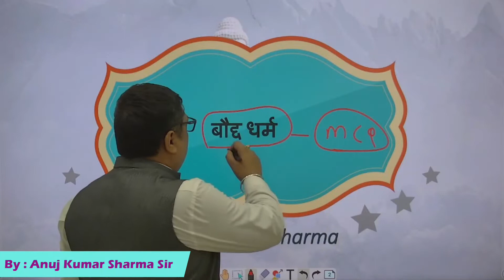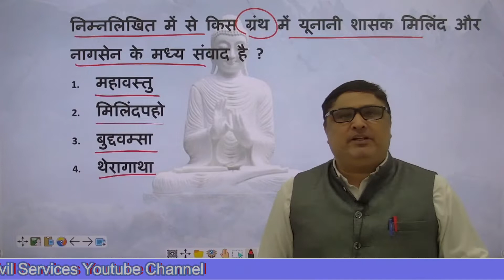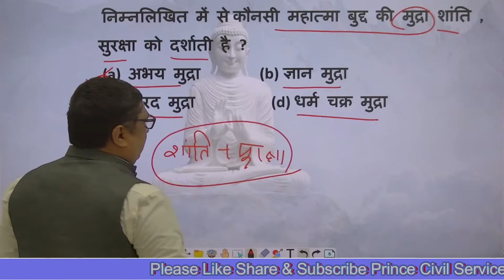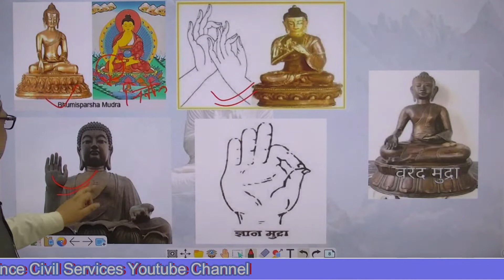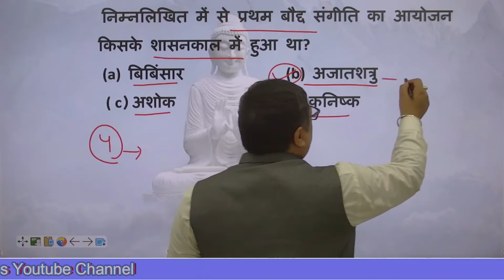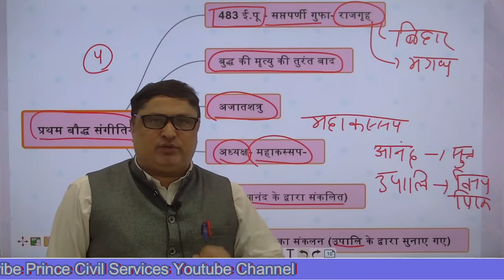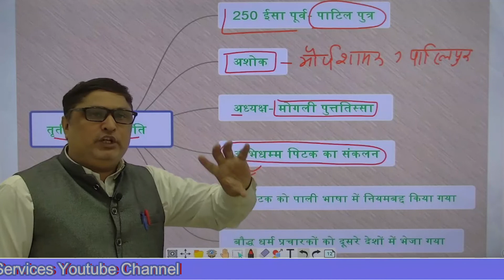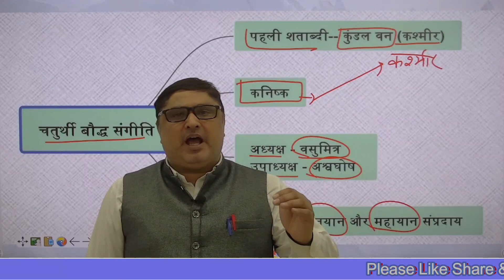Jainism - V || बौद्ध धर्म - V || UPSC || RPSC || State PCS Prince Civil Services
Jainism is a widespread Asian religion or philosophical tradition based on a series of original teachings attributed to Gautama Buddha. It originated in ancient India as a Sramana tradition in the 6th and 5th centuries BCE, spreading through much of Asia. It is the world's fourth-largest religion.

PRINCE COLLEGE
PRINCE EDUHUB
Prince Civil Services on Social Media Platforms :-